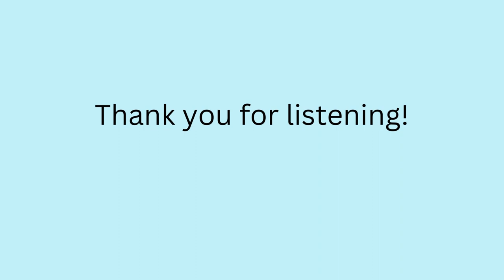"Understanding the Broken Bargain" with Zainab Naeem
The ISID Student Podcast 2023 presents: "Understanding the Broken Bargain" with Zainab Naeem.

Bio:
Zainab Naeem is a current PhD candidate in the Department of Environmental Sciences at the Fatima Jinnah Women University where she does research on predicting seismological events in order to anticipate and adapt to these shocks. She also works for the Sustainable Development Policy Institute (SDPI) in Islamabad, Pakistan. In this interview we discuss the role of the SDPI in leading development efforts, understanding gender and development, and “mending the broken bargain” between the Global North and South. We also discuss the recent floods in Pakistan and hopes going into COP27.